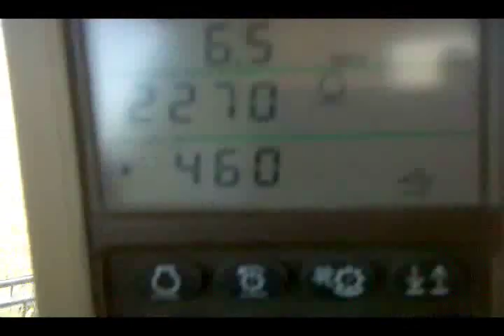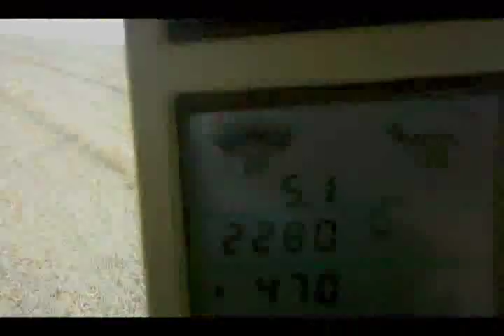C. Morgan International harvester - Harvest crew music video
A video of my harvest crew cutting wheat and canola taken by me from a 9770sts John Deere. Reed Lundy harvesting. Oklahoma, Kansas, Colorado, Nebraska, North Dakota.